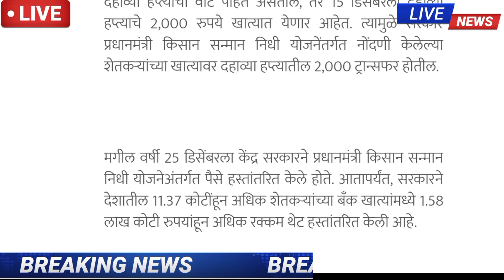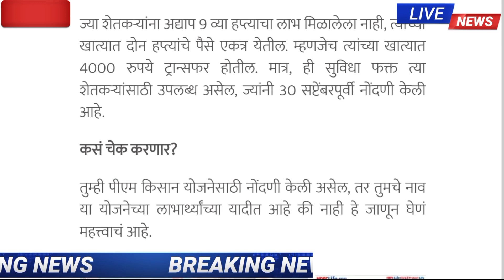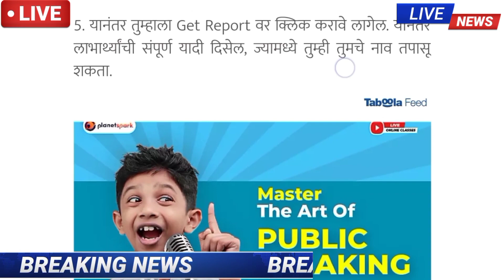खूशखबर! 15 डिसेंबरला शेतकऱ्यांच्या खात्यात 4,000 रुपये येणार | pm kisan | pikvima agriculture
video chapter
00:00 - introduction
00:30 - मोठी घोषणा